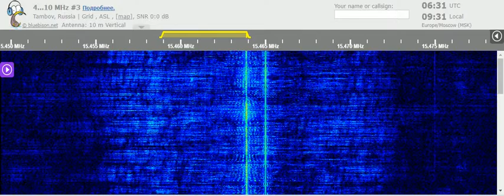29 09 2021 MOI Radio Kuwait in English to WeEu 0630 on 15463,9v Kabd Sulaibiyah